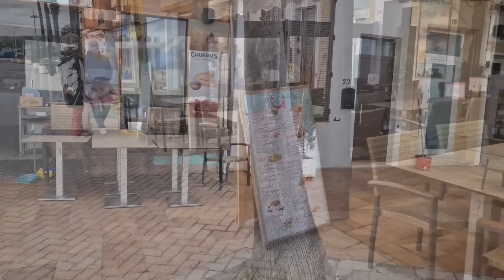Police Notice 24 Hours !!!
We move from Javea to Denia today along the south coast of Spain . Join us on our travels to see what we get up to in our Motorhome . Tight roads await us and our first knock at the door from the Police .🔔Hit subscribe to join our traveling family & never miss an update on motorhome adventure, real-time vlogs, travel tips, and loads of laughter.